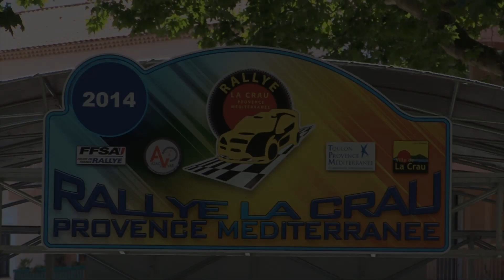2ème Rallye La Crau Provence Méditerannée 2014 [HD]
1 - ASTIER Christian -ASTIER Martine  Xsara VTS F2-14
2 - VARGAS Jonathan - BELHACENE Matthieu  306 Maxi F2-14
3 - CALASCIONE Fabrice -TOPPI Anthony  306 Maxi